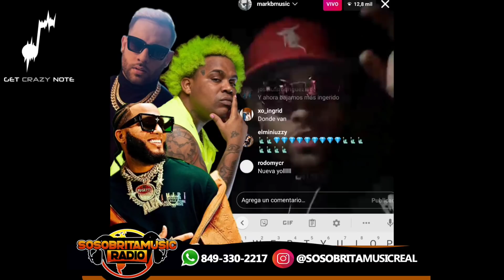EL CHERRY SCOM Y MARK B MOSTRANDOLE A EL ALFA EL JEFE SUS NUEVOS RELOJ Y CADENAS NUEVAS EN NEW YORK